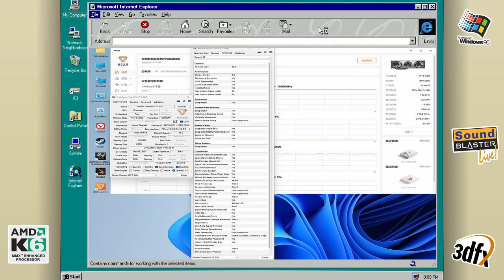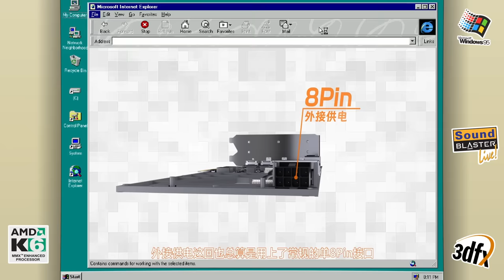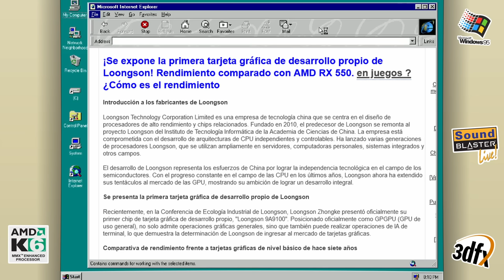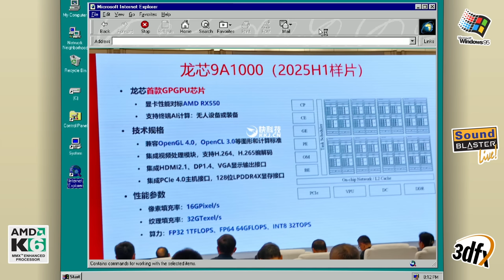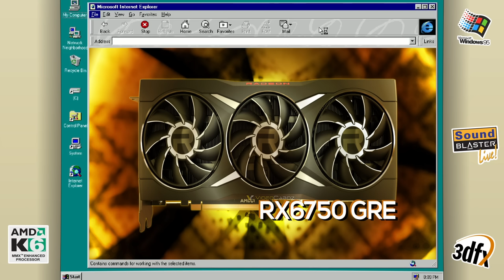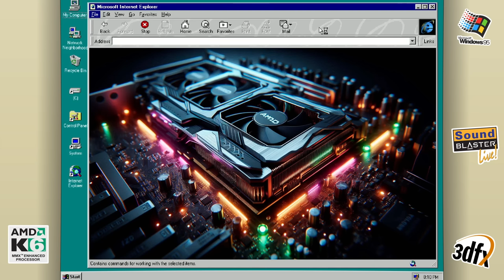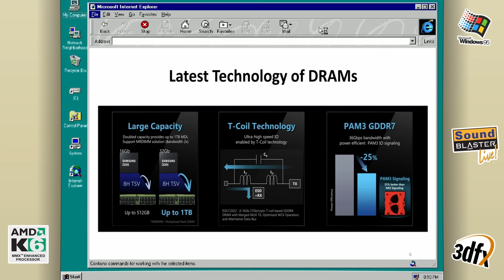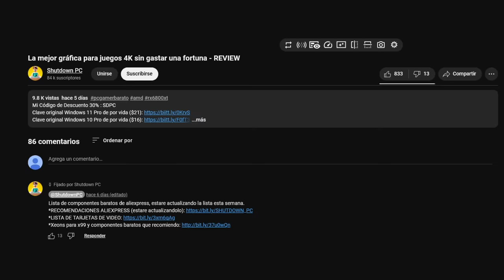💥💥¡CHINA Sorprende! Loongson Lanza su Primera GPU para Juegos🖥️🎮 | PC NOTICIAS #14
Loongson sorprende al lanzar su primera tarjeta gráfica para videojuegos, la Loongson 9A1000. En este video te explicamos por qué este avance es tan importante para China y su industria tecnológica, y qué significa para el mercado de los videojuegos. ¿Puede Loongson competir con gigantes como AMD y NVIDIA? Descubre todo sobre sus características, rendimiento y lo que podría deparar el futuro para esta empresa. ¡No te lo pierdas!

𓀞𓀟𓀠𓀡𓀢𓀣𓀤𓀥𓀦𓀧𓀨𓀩𓀪𓀫𓀬𓀀𓀞𓀟𓀠𓀡𓀢𓀣𓀤𓀥𓀦𓀧𓀨𓀩𓀪𓀫𓀬𓀀
𓀞𓀟𓀠𓀡𓀢𓀣𓀤𓀥𓀦𓀧𓀨𓀩𓀪𓀫𓀬𓀀𓀞𓀟𓀠𓀡𓀢𓀣𓀤𓀥𓀦𓀧𓀨𓀩𓀪𓀫𓀬𓀀

INDICE:
00:00 - Moore Thread actualizacion grande
02:55 - Primera GPU CHINA dedicada al GAMING
07:10 - INTEL GAUDI 3 CHIPS
09:30 - AMD lanzara la RX 7650 GRE
12:05 - la primera DRAM GDDR7 de 24 Gb
14:20 - Steam confirma que no eres dueño de tus juegos.
15:77 - FINAL

𓀞𓀟𓀠𓀡𓀢𓀣𓀤𓀥𓀦𓀧𓀨𓀩𓀪𓀫𓀬𓀀𓀞𓀟𓀠𓀡𓀢𓀣𓀤𓀥𓀦𓀧𓀨𓀩𓀪𓀫𓀬𓀀